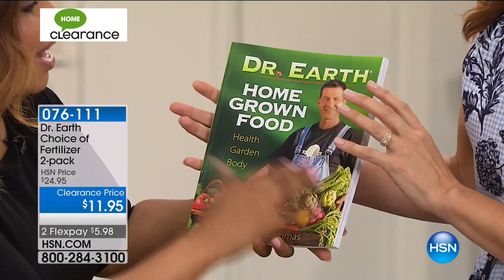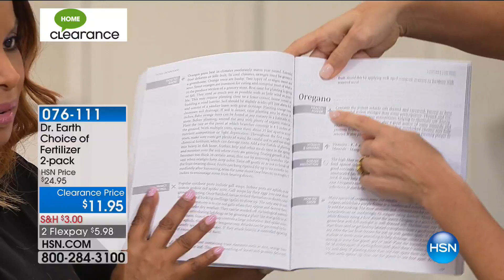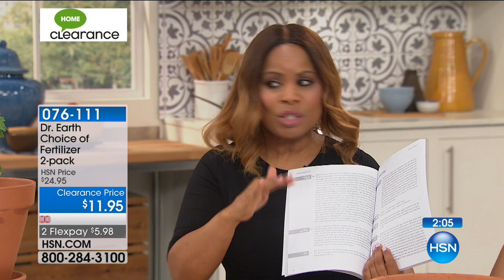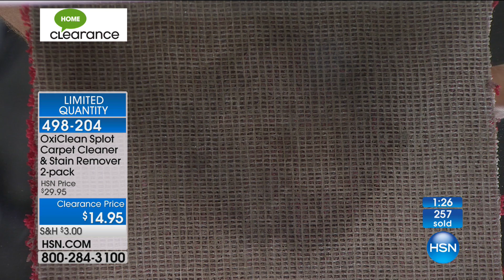HSN | Connected Life with Brett Chukerman 08.02.2017 - 07 PM